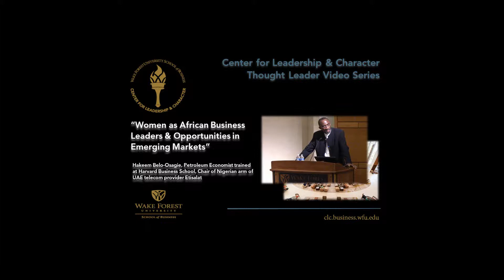Hakeem Belo-Osagie on African Women in Business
Hakeem Belo-Osagie illustrates how essential African women business leaders are in the development of Africa and points out how to reevaluate risk in emerging markets. Talk given April 1, 2014 at Wake Forest University School of Business